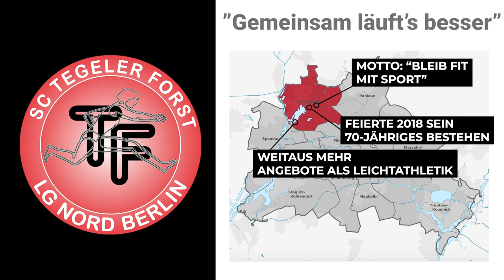MUTMACHER - SC Tegeler Forst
Der SC Tegeler Forst bleibt nicht auf der Strecke! Der Verein im Norden Berlins hat für seine Mitglieder:innen viele Angebote am Start und noch Vieles geplant…

Was ist MUTMACHER​?
In unserer neuen Videoreihe zeigen wir, wie es in Berliner Vereinen während der Pandemie aussieht und warum es wichtig ist, den Kopf nicht in den Sand zu stecken.